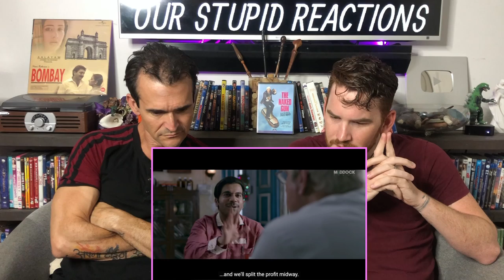MADE IN CHINA Trailer REACTION!! | Rajkummar Rao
Here is our reaction to Made in China!

18960 Ventura Blvd. #76